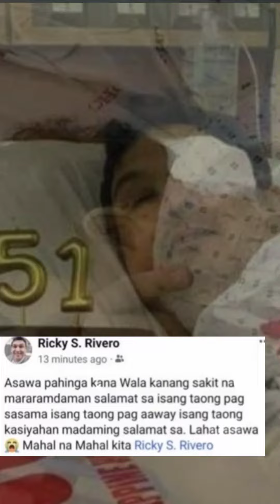RICKY RIVERO PUMANAW SA EDAD NA 51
Rest in Paradise Ricky S. Rivero